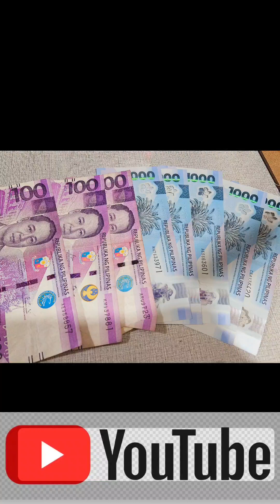FIRST SAHOD SA YOUTUBE🤭🤭🤭 NAKAKAEXCITE(SAAN MO HAHAGILAPIN ung ganyang halaga SA PANAHON NGAYON)